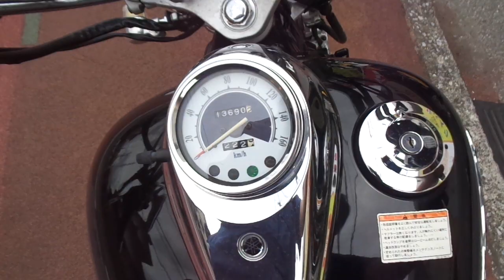ドラッグスター 250 2004年 中古車 バイクショップ名:アットバイク